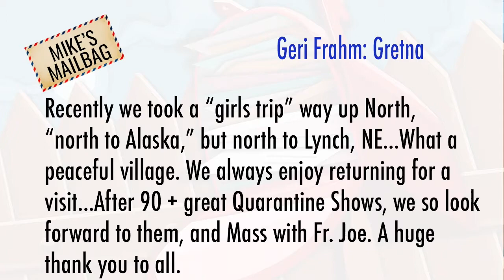Quarantine Tonight: Showdown 10-06-2020